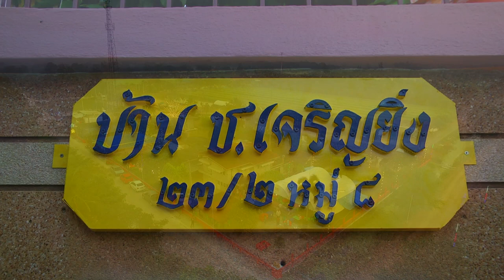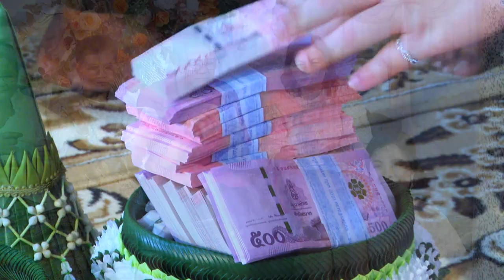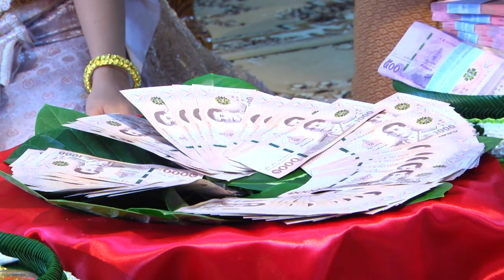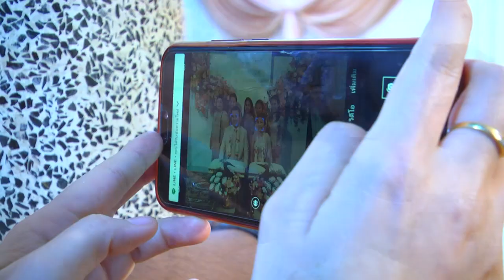งานมงคลสมรส ชุติมา💞ก้อง 21-11-63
🎉งานเลี้ยงฉลองมงคลสมรส ชุติมา💞ก้อง